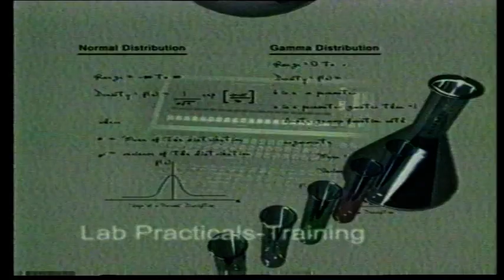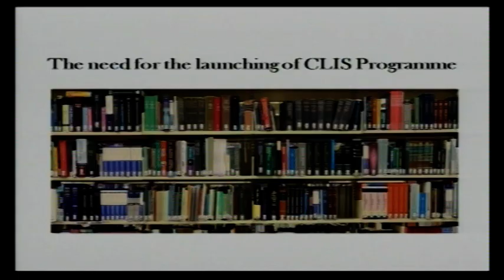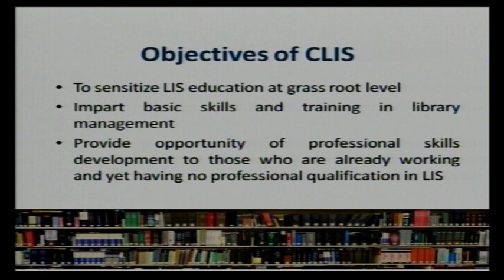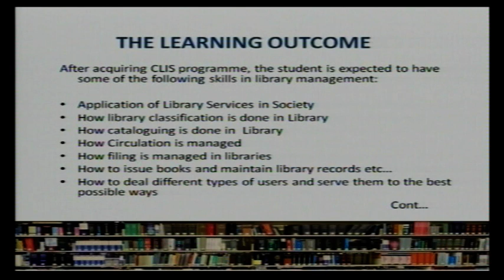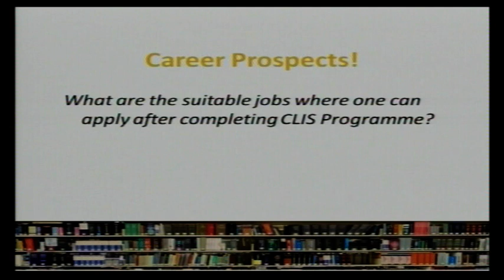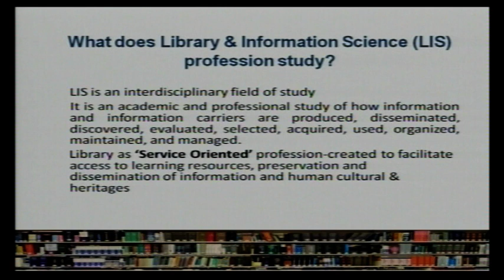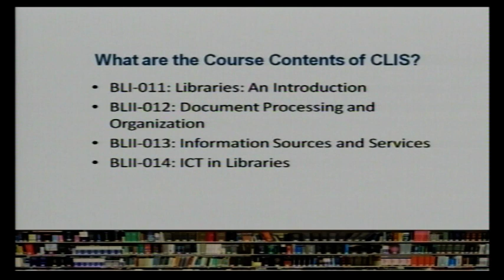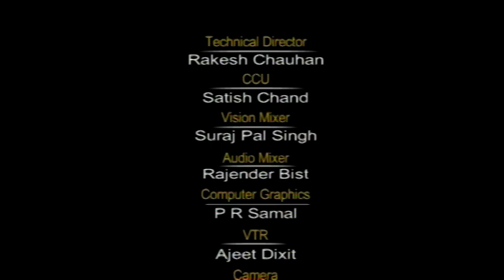CLIS-Introduction : An Overview